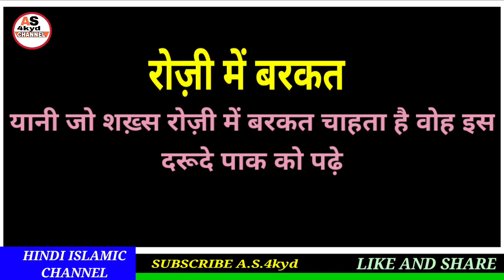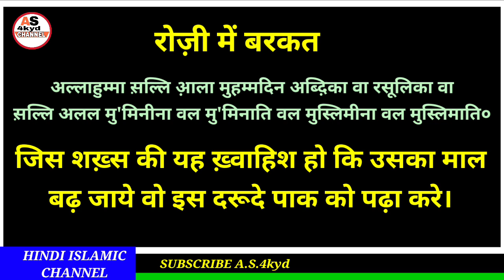Rozi Mein Barkat ka Darood Sharif in hindi||रोज़ी में बरकत के लिये दरूदे पाक।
Hi

Dosto aaj ki video me ham Rozi mein barkat ke liye Durood sharif hindi mein shikhge mashaallah shikhne ka sabse asan trika keval hindi me hai mashaallah.

A.S.4kyd
(Abdul sattar)

ameen
allaahumma ameen

allaah haafiz